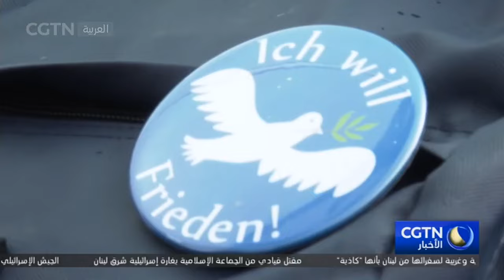احتجاجات في ألمانيا تطالب بإغلاق القاعدة الجوية الأمريكية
نظم أشخاص من ألمانيا والنمسا وفرنسا وأماكن أخرى أمس السبت مظاهرات في مدينة كايزرسلاوترن جنوب غرب ألمانيا، داعين إلى إغلاق قاعدة رامشتاين الجوية الأمريكية وطالبوا الدول الغربية بحل الأزمة الروسية الأوكرانية من خلال الوسائل السلمية.